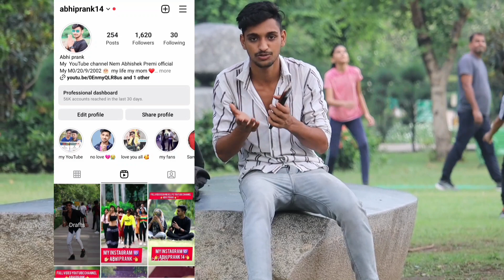Prank On My Bestfriend Aaliya🥶 ||Abhi Prank